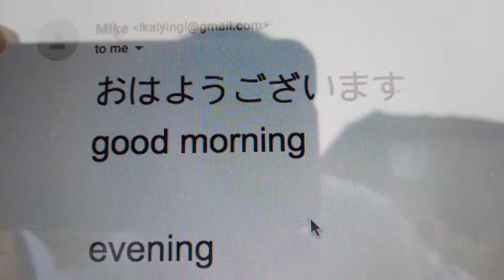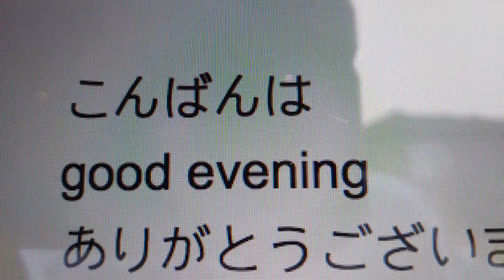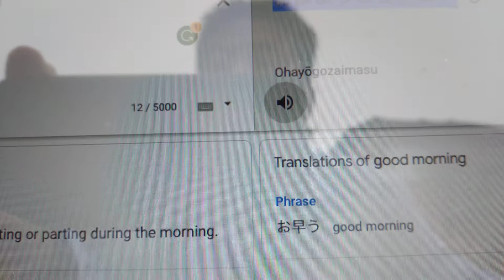July 13, 2021 Monkey bars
good morning

evening

monkey bars

donkey

lion

tiger

fence

deck

Japanese

日本語

Japan

こんばんは

good evening